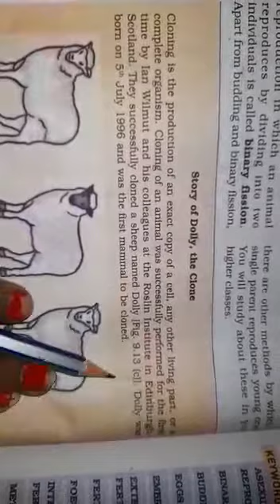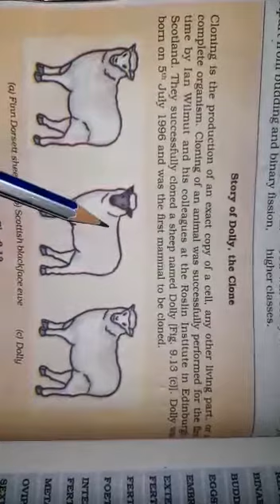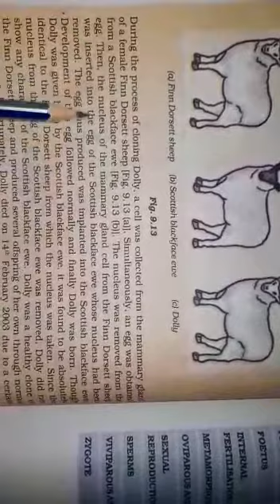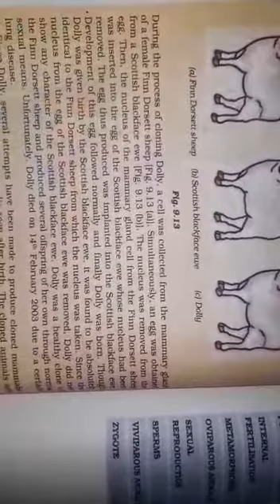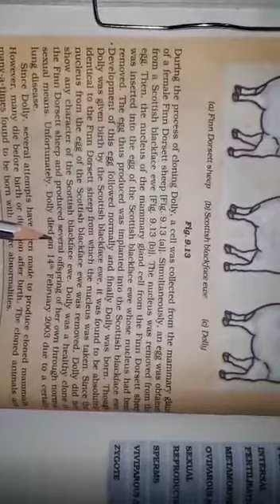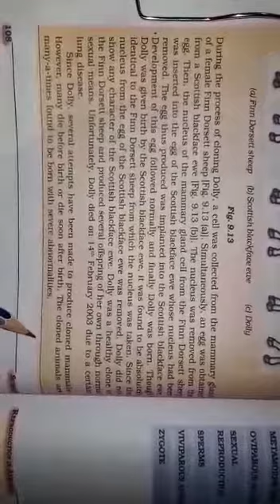Class-VIII Subject-Science *Chapter-9 Reproduction in Animals* (Part-8)